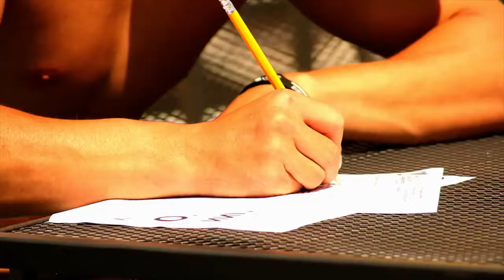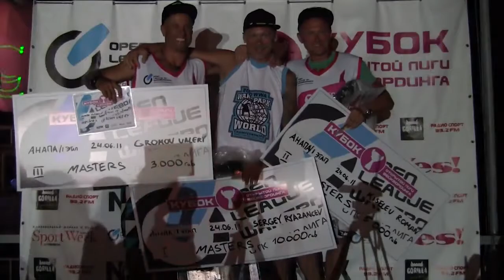1st stop OLW CUP 2011 in Anapa - official video report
Видео отчет о прошедшем Кубке Открытой Лиги Вейкбординга в г. Анапа 2011 года.